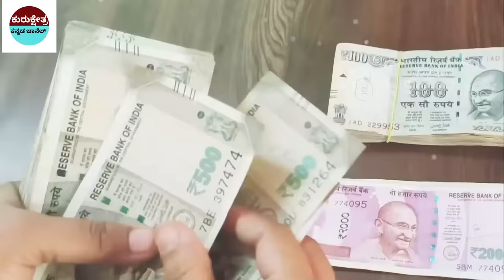ಸತ್ತವರು ಕನಸಲ್ಲಿ ಬಂದರೆ ಅರ್ಥವೇನು ಗೊತ್ತಾ?|| What happens if the dead come in a dream?kannada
ಯಾವ ಕನಸಿಗೆ ಏನು ಅರ್ಥ ?||What does that dream mean? What happens if the dead come in a dream?

mystery of saamba
KannadaStories
Kannada Uniqe Stories
pouraanika naataka
pouranika kathegalu
nammaithihaasa

topfactsinKannada
Kannada facts
amazing facts in Kannada
factsinKannada
facts
interestingfacts
unknown facts
amazingfacts

Krishnavaani@Kannada#
better than yesterday#
tired every morning animated
# KannadaUniqeStories
📌Song Info:
Title: Mahabharat sad instrument
COPY & PASTE :
Creative Director: Amol Surve
Narrated by: Saurabh Raj Jain
Theme Music Composer: Ajay,Atul
Composer: Jitesh Panchal, Lenin Nandi, Sushant Pawar
Promoted by: Music Unlimited